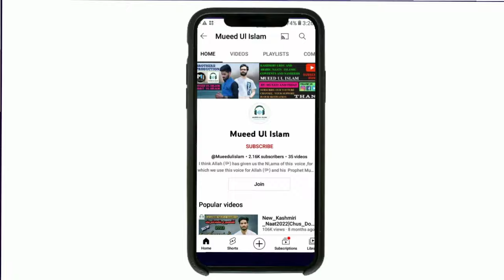Kashmiri Naat | Tas Padshahas Shube Karen | Artist: Mueed Ul Islam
Assalamu_Alaikum_Wa_Rahmatullahi_Wabarakatuh
Tas_paadshahas_shube_karen_khasse_gadeyae _Kashmiri_naat_Mueed Ul Islam.@IslamicAdvisortsa @Hafizafroozlone @ReyazQadri

Artist: Mueed Ul Islam
Lyrics:
Audio/Mastering:Fidat Ul Islam
Video/Production:Mueed Ul Islam
Thumbnail : Mueed Ul Islam

Mueed Ul Islam channel is providing informative videos about Islam. Our goal is to spread peace, unity among our viewers. We upload Hamd,Naat,Milli Naghma,Motivational Kalam regularly in different Languages.Urdu ,Kashmiri ,Arabic etc.

This channel doesn't promote any type of illegal ,offensive and violent content. All content provided by this channel is meant for Education  and    Entertainment purpose only.

Please do not go out of your way to or hate on anyone.

mueedulislam fidatulislam Jammuandkashmir Kulgam kashmir srinagar pulwama shopian kashmirinaat kashmirinaatshareef urdunaat ramzanspecial islamic digital studio nasheed club nasheed studio hi tech islamic hq studio tahir qadri naats sons of Hafiz tahir qadri Pakistani urdu naat ramzannaat islamicvideos islamiccontent newnaat emotionalnaat nasheeds arabicnaat urdunaat englishnaat kashmirinaat razalines sunnirazvi islamictvkashmir  javed raza kashmiri kashmiri naat channel  hafiztahirqadri cokestudio ahmadrazaqadri miladrazaqadri
raobrothers  tariqjamel alafasy naat quran recitation qari raad al kurdu recitation islami sobhi recitation gulam mustafa qadri hafizafrozlone sahilulislam aijazsalfi mushtaqveeri abdulrashiddawoodi mubarakrabbani savoodmatlobproduction  savoodharmainproduction zubairsalfi mubashirveeri muftimenk kashmiri urdu and arabic naats islamic bayan islamic status bilalkumar sirjanbarkati ishfaqkawa ummer nazir kashmirirounders kashmirikhalkharab kashmiricomedy kashmiribackbenchers  umerqureshi kashmiritalenters raohassan arqstudio kash beatz fayazahmadrazvi kashmirivlogs  yawarwani muftimohmmadayob  sarfaraz naat muslim  aqib qadri geotv geonews arydigital devotionalmusic kashmirinaat islamic tv Kashmir hearttouchingnaat atifaslam almurannim kashmirwala itreaction  sunni bayan hafiz afroz lone motivationhearttouchingkashmirinaat islamicnasheedislamicmotivation mohammedtarik malakfathe danishanddawar maherzain awenkingmusic Kashmiri urdu and arabic naats islamic contents and nasheeds. funnykashmir  sadai madina suuni media
pakistannaat pakistan azan adilgurezi madani channel ayesha abdul basith furqan dawoodi sameer siddiqi ghrasool hami karwaniislam international  samaa tv owaisqadri kashmir owaisrazaqadri reyazqadri mushtaqkashmiri valleyofkashmir jammu urdu  amjid baltistani maher zain naat quranrecitation daweti islami illiyas attar qadri razakids muslim  kashmir crown rayees mohiudeen  muslim ringtone ramzan ringtone islamic whatsapp status islamicringtone islamicbstatus islamic motivation tahaibnijalil rjaziaulhaq mmedaigold hi tech islamic naat mohammad ali raadalkurdy islamic history islamsobhi misharyrasheed alafasy alowaisi quran recitation quran tilawat mecca madina  sheikhsudias banderballela  pakistan india bangladesh a nasheedclub anasheedstudio aqibfareed maaz weaver light of mustafa kashmiri songs asad raza attari messagetv humtv paknews paknaats newnaats islamic videos mueedulislam.